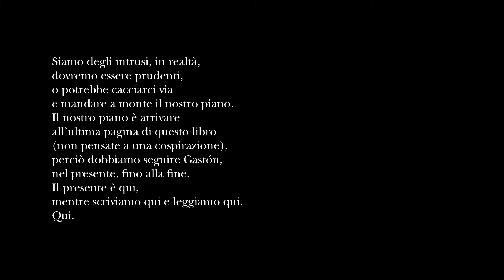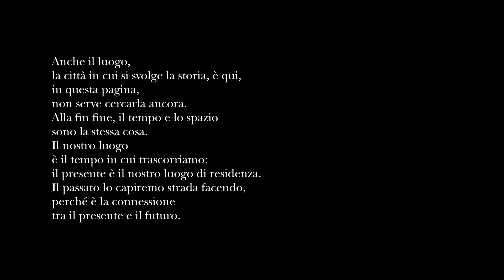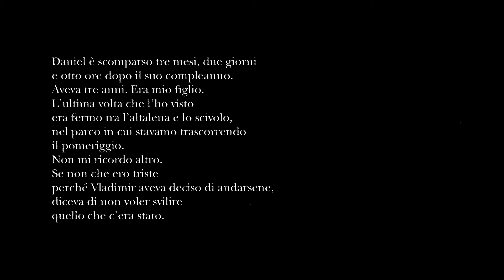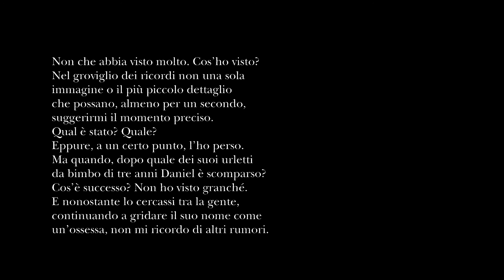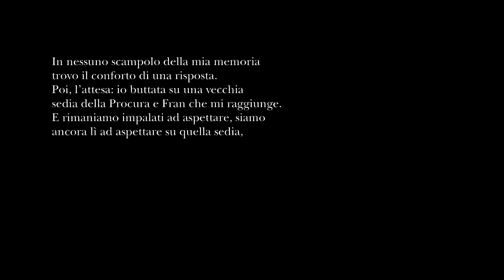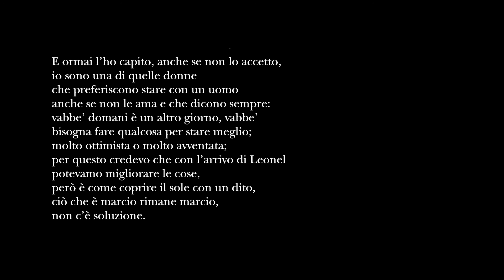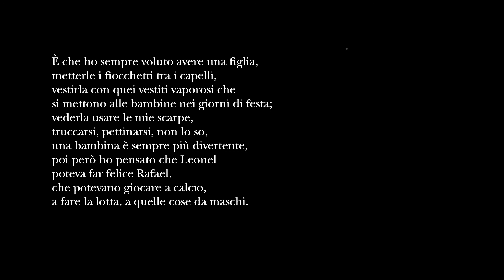Babel 2020 | ESPEJO Juan Pablo Villalobos con Brenda Navarro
Babel2020 | 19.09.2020 | 18:30 | Teatro Sociale
ESPEJO Juan Pablo Villalobos con Brenda Navarro

...nell’espejo un’altra lingua americana ed europea, lo spagnolo, ma quello messicano, e una prospettiva inversa, come accade negli specchi, con una scrittrice e uno scrittore messicani che vivono in Spagna, e che si confrontano in modi diversi con i loro due paesi, e con l’oceano nel mezzo come un cuore. Juan Pablo Villalobos, autore e protagonista di Non pretendo che mi crediate (se autore e protagonista condividono nome e elementi biografici, il romanzo si distanzia presto dall’autofiction con impennate poliziesche e pulp). E Brenda Navarro, autrice di Case vuote (Perrone 2019), un romanzo a specchio che infrange due sogni di maternità, di espressione linguistica e di percezione di sé e della propria posizione, nel ventre dell’osceno oceano.